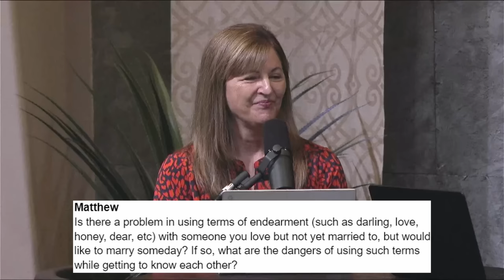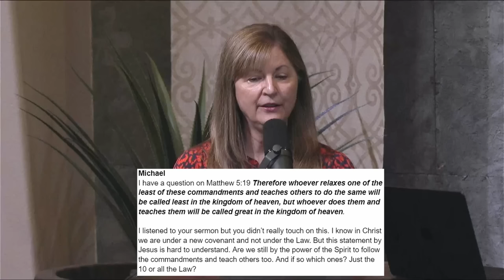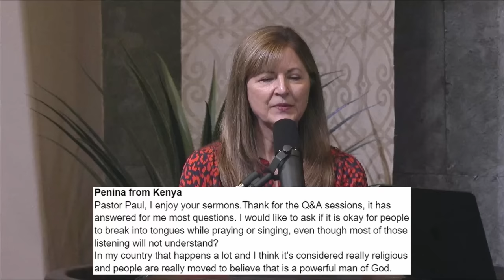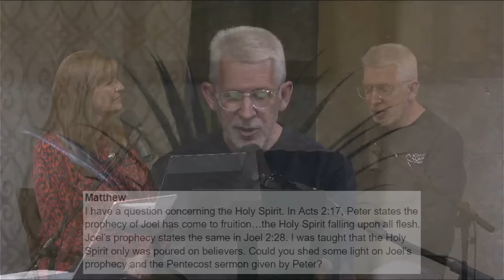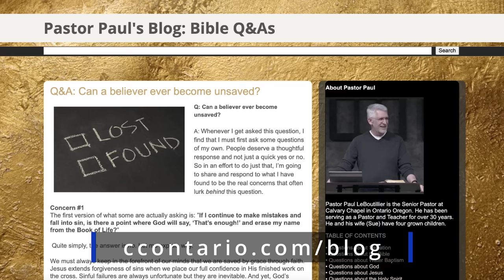Bible Q&A With Pastor Paul │ September 2023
This is our September 2023 Bible Q & A With Pastor Paul, answering your questions. for online studies through the entire Bible.